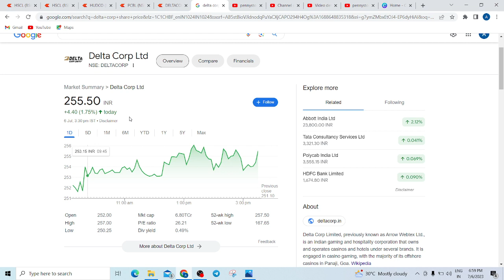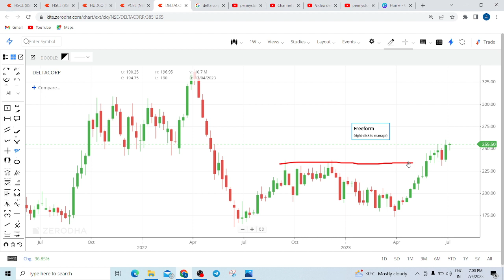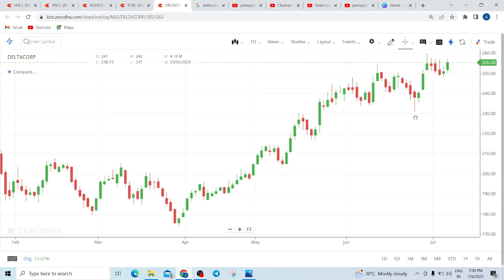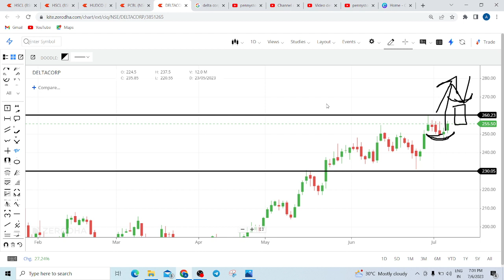DELTA CORP SHARE LATEST NEWS TODAY | DELTA CORP SHARE TARGET TOMORROW | DELTA CORP SHARE ANALYSIS